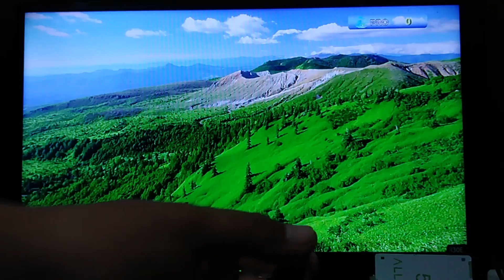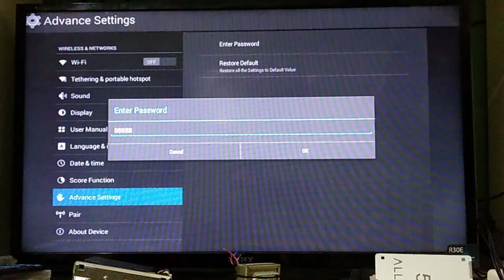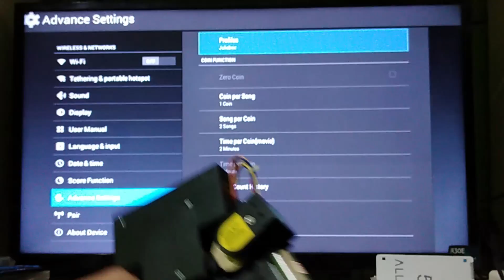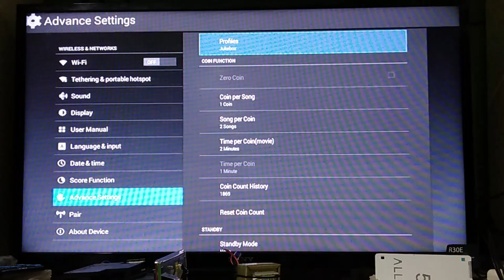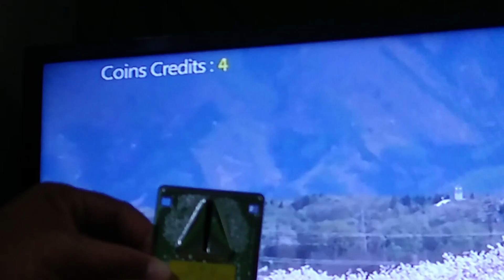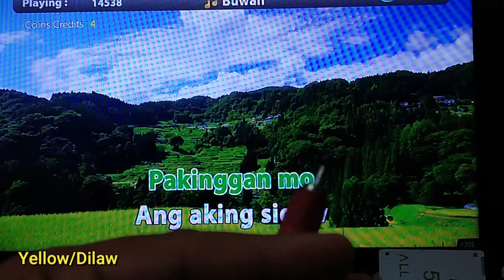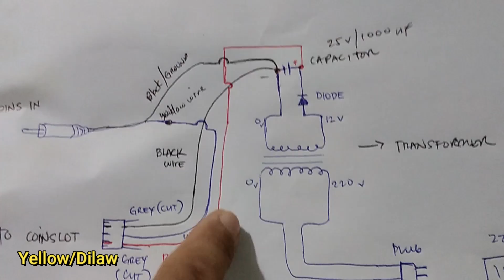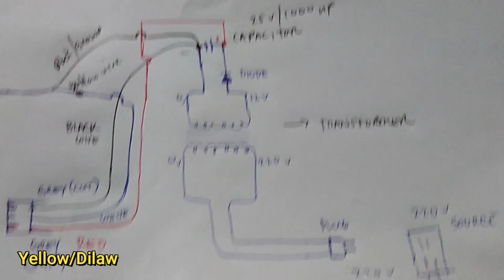Paraan Kung Paano Magwiring ng Coinslot gamit ang Megavision Player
PARAAN: Kung Paano Magwiring ng Coinslot gamit ang Megavision Player.. Panoorin hanggang dulo!.